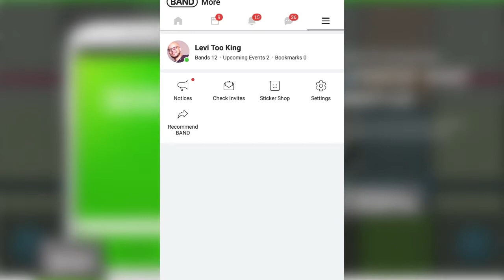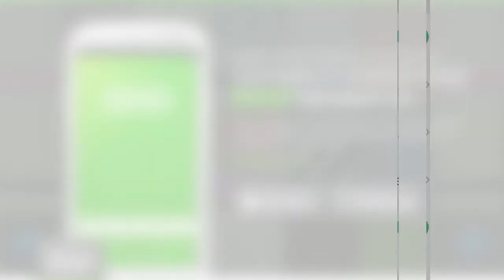GABFAC Weekly Announcements 4-7-19